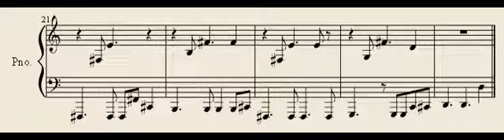cum me'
cum me' (pdf e midi realizzati con MuseScore)